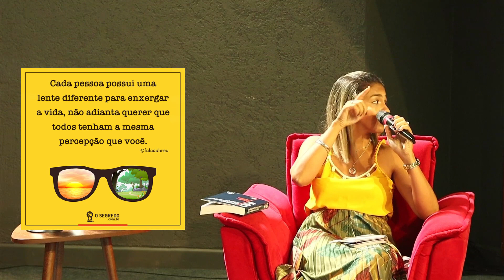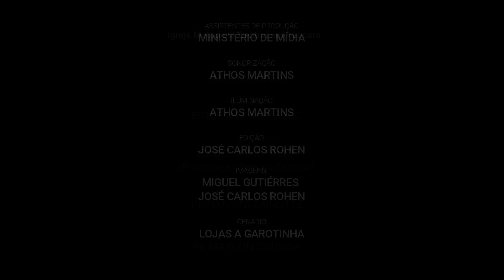Setembro Amarelo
E como Igreja? Por que é tão importante que nos engajemos a essa causa, e como podemos fazer isso na prática? Será que é realmente necessário que a Igreja se posicione quanto a essa iniciativa? Qual é exatamente a relação entre Igreja e Setembro Amarelo?

Participe conosco de um tempo de edificação para sua vida! Curta, compartilhe, siga o canal!

Se desejar nos ajudar financeiramente, anote nossa conta:
Razão Social: Associação da Igreja Metodista
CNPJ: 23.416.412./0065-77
CAIXA ECONÔMICA
Agência: 1245 //Conta: 1614-4 //op.:003